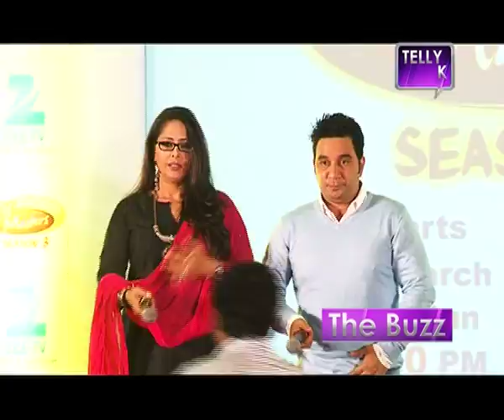Dance India Dance L'il Masters Season 3 Launch!!